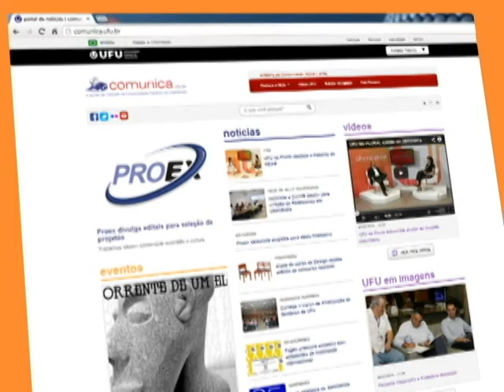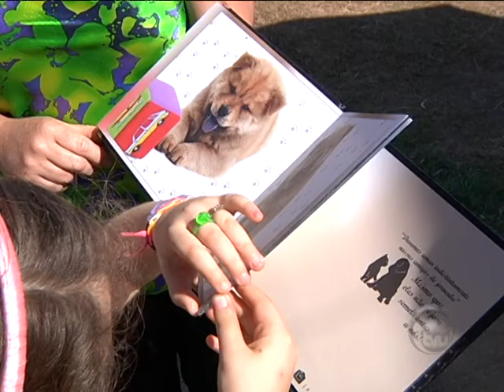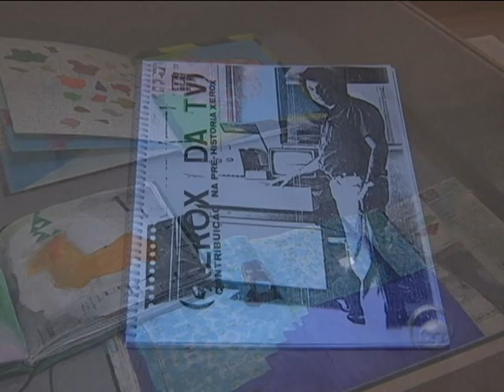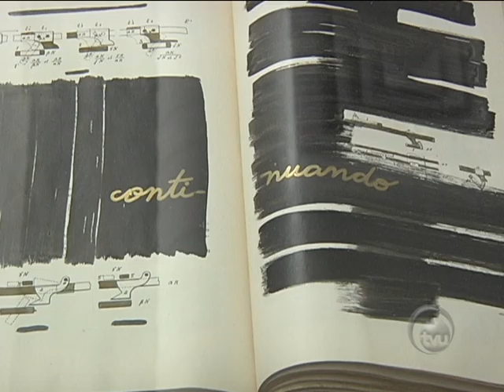TVU Notícias - 24/08/2015